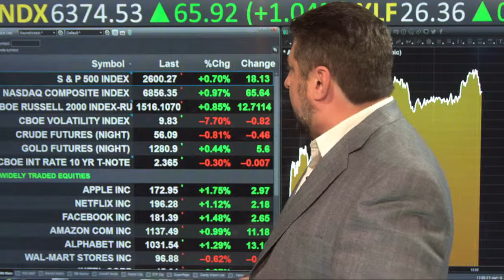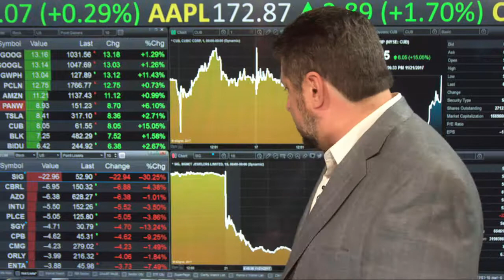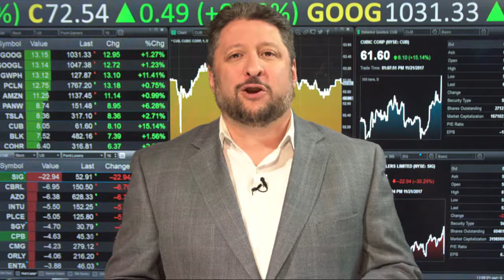Nov 21, 2017 Mid Afternoon Market Report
The Dow could set another record, shares of Signet Jewelers ($SIG) are diving today and companies are scaling back their holiday party plans because of the "Weinstein Effect." Check out today's mid-afternoon market report!